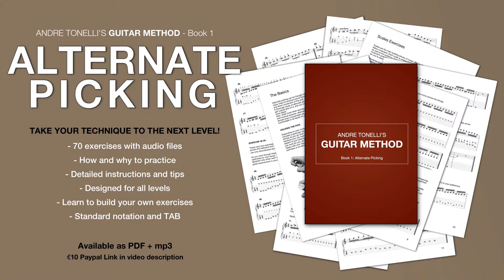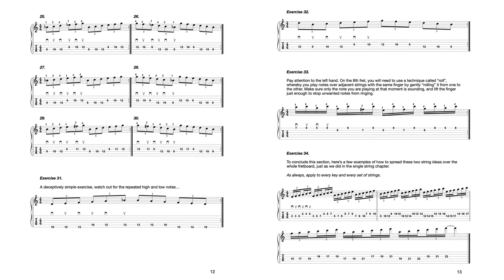How to use the GUITAR PICK - Music Talk #27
A thorough understanding of the mechanics involved in getting a great sound should be an immediate goal, no matter your current level. In this video, you will learn how make the most out of your pick with detailed explanations, a few exercises, and even a secret or two... plus, as always, you will be able to ask questions. Join us for our weekly live streams: Music Talk Live, every Saturday at 6:30PM CET!

These videos are and will always be 100% FREE for everyone. If however you would like to contribute, you can send one-time or monthly donations in any amount at the link above.

BUY Andre Tonelli's GUITAR METHOD (each download link is sent manually. Please allow up to a few hours for delivery)

Chapters:

00:00 Countdown
01:18 Stream Begins
02:55 Some Housekeeping
06:17 A Little Freebie
07:20 Holding the Pick
13:45 Picking Mechanics
16:35 Picking Angles
28:11 Convergent and Divergent Picking
32:35 Free Exercises
36:06 Q&A
55:45 Final Remarks and Goodbyes